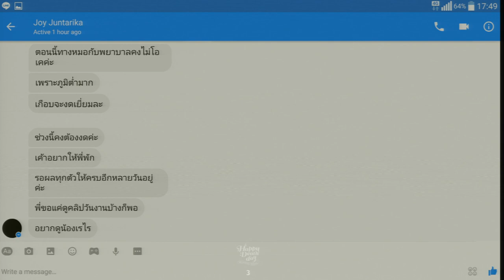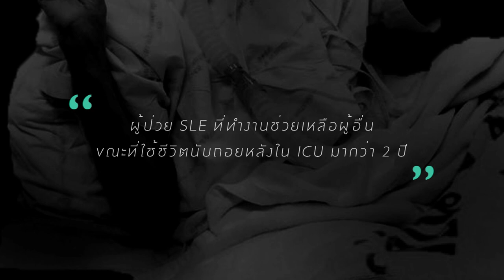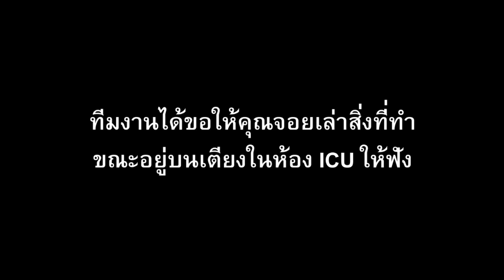ชีวิตที่นับถอยหลังใน icu มาร่วม 4 ปี กับโรค SLE | จันทริกา วิมุตตานนท์ | Last Talk